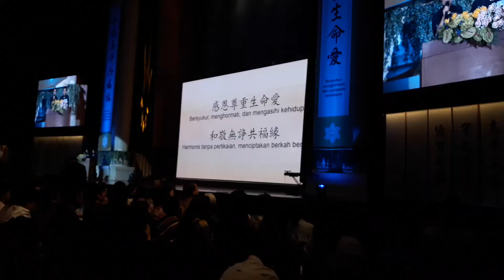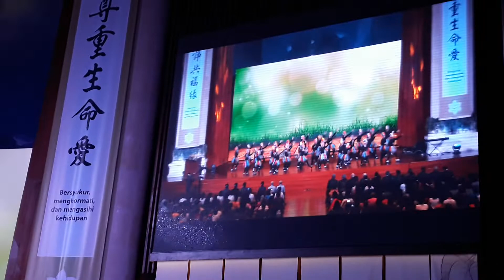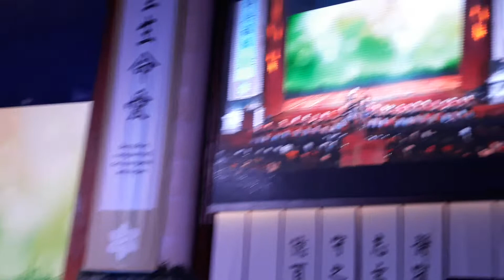Yamko rambe yamko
Pemberkahan awal tahun 2019